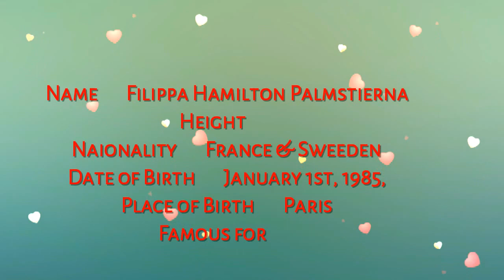Filippa Hamilton Palmstierna latest hot photoshoot 2015-16 | Top model in the world